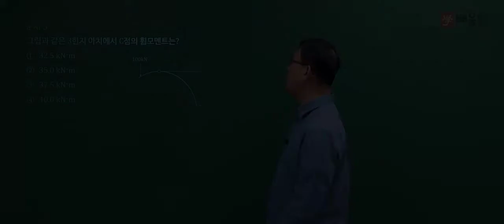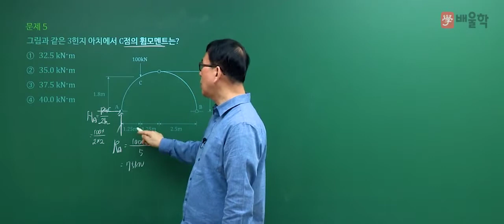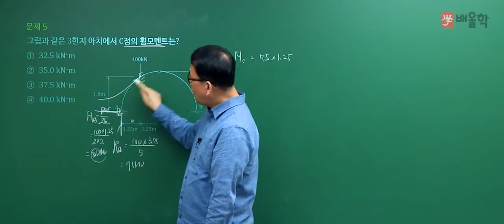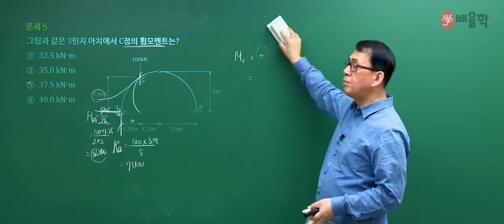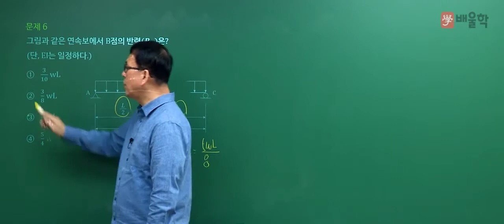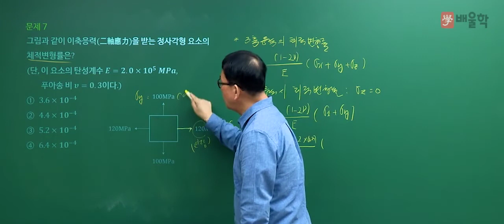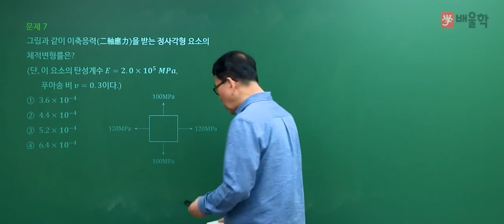[토목기사 필기] 2020년 4회 필기 기출 풀이 1과목 응용역학2 - 장성국 교수님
20년 강의경력, 토목기사 마스터 장성국 교수님의
2020년 4회 토목기사 필기 1과목. 응용역학 기출문제 해설 강의!